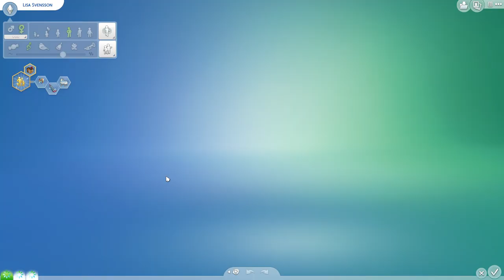Tvillingarna ska gå med i scouterna!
Jag blev så glad när jag såg att simbarnen kan bli scouter! Att vara med i scouterna är nyttigt, barnsimmarna lär sig sånt dom har nytta av som vuxna simmar. I Sims 4 samlar simbarnen olika  märken, och det får ni se lite om här. Och dom kan göra den hemliga scouthälsningen också! Jag babblar på som vanligt också...  ;)